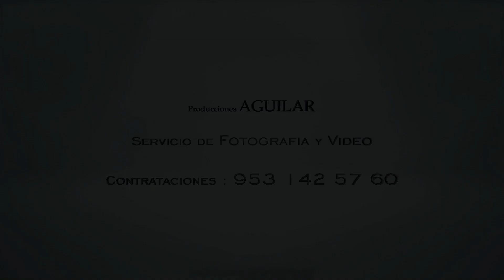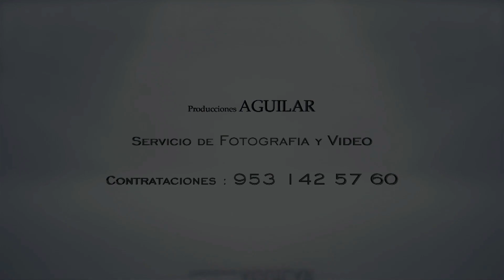BAILE DE FERIA EN SANTA CRUZ DE BRAVO OAXACA CON DINASTIA FIGUEROA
Primer baile de feria en Santa Cruz de Bravo Oaxaca con Dinastía Figueroa